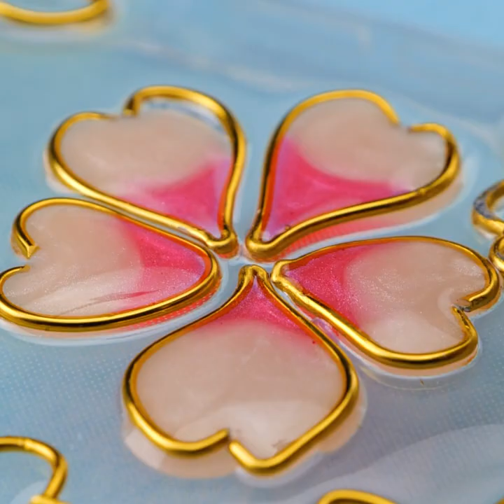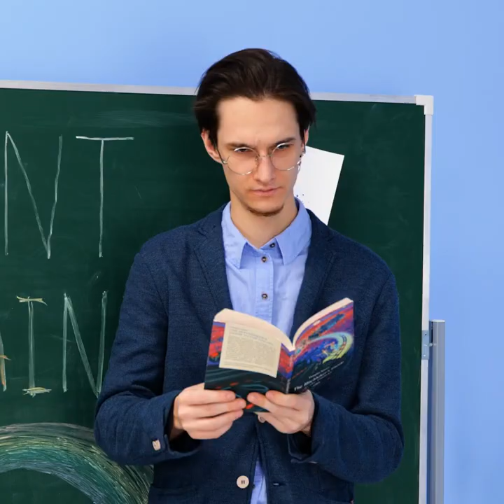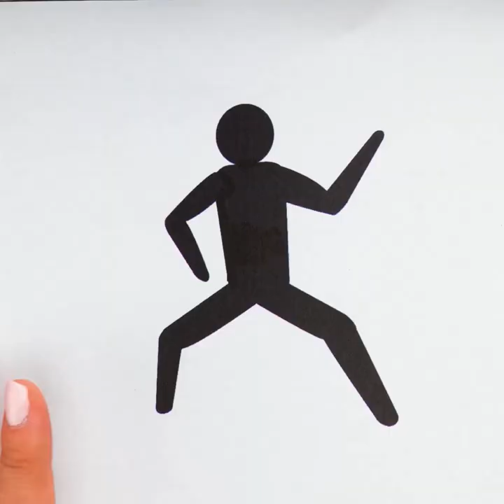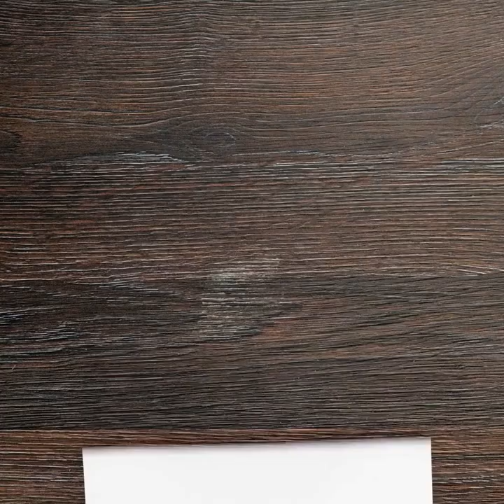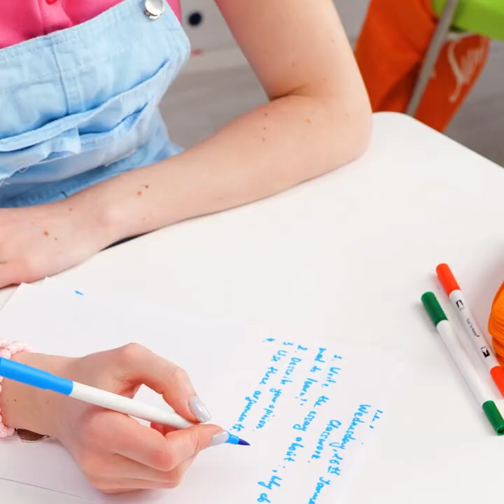Vibrant Rainbow Crafts: Unleash Your Creativity with Color!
TIMESTAMPS:
00:16 How to decorate a phone case
04:30 Creative way to reuse skateboard
09:45 Colorful lollipop
14:35 DIY phone stand
In this exciting video, we dive into a world of vibrant colors and endless possibilities. Join us as we explore a variety of fun and easy DIY projects that will bring a burst of color to your life.
Discover how to create stunning rainbow-themed crafts using simple materials that you may already have at home. From rainbow dreamcatchers and paper lanterns to tie-dye shirts and colorful slime, we've got you covered. Our step-by-step instructions and helpful tips will guide you through each project, making it suitable for crafters of all skill levels.
Not only will you learn new techniques and unleash your creativity, but you'll also experience the joy of working with a full spectrum of colors. These rainbow crafts are perfect for brightening up your living space, adding a touch of whimsy to parties, or creating personalized gifts for your loved ones.
So, whether you're a seasoned crafter or just starting out, join us on this colorful journey and let your imagination run wild. Get ready to bring a splash of color into your world with our exciting and inspiring rainbow crafts!